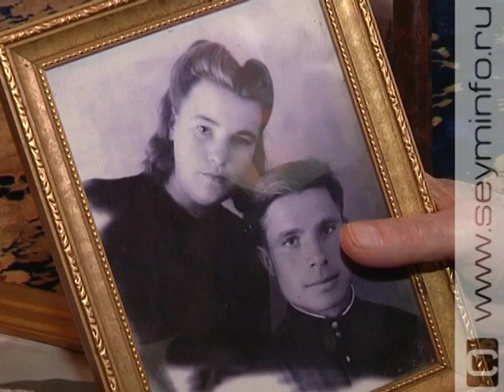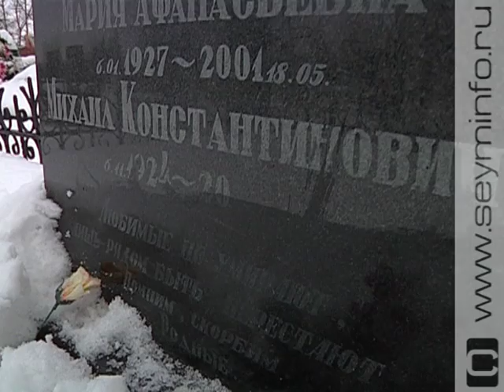«Люди Победы» 09.12.15